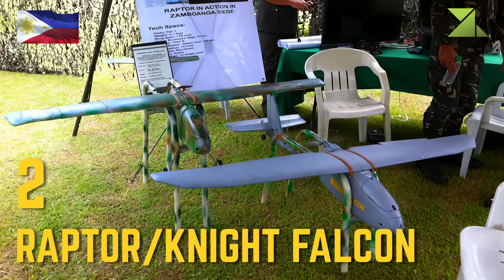Review of All Armed Forces of the Philippines Equipment / Quantity of All Equipment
The Armed Forces of the Philippines are the military forces of the Philippines. It consists of three main service branches; the Army, the Air Force, and the Navy. The President of the Philippines is the Commander-in-Chief of the AFP and forms military policy with the Department of National Defense, an executive department acting as the principal organ by which military policy is carried out, while the Chief of Staff of the Armed Forces of the Philippines serves as the overall commander and the highest-ranking officer in the AFP.
    Founded under the National Defense Act of 1935, while tracing its roots to the Philippine Revolutionary Army, the AFP has played an integral part in the country's history. The AFP has also been involved in various conflicts, such as combatting rebellion against the Communist Party of the Philippines and its attached organizations, the New People's Army and the National Democratic Front of the Philippines, and operations against local Islamic terrorists in Mindanao. The AFP has also been part of various peacekeeping operations around the world, as part of its contribution to the United Nations. At present, military service is entirely voluntary.
    As a result of the diminished number of active communist rebels and jihadist groups in the 2020s, the AFP has been shifting its primary focus from handling internal threats such as insurgency and local terrorism to defending the Philippine territory from external threats.

00:00 *NEW GAME*
00:37 *ARMED FORCES OF THE PHILIPPINES*
00:43 *PHILIPPINE ARMY*
00:51 - Light tank
01:07 - Tank destroyer
01:23 - Fire support vehicle
01:39 - Reconnaissance vehicle
01:55 - Infantry fighting vehicles
02:27 - Armored personnel carriers
03:15 - MRAP
03:31 - Armored light tactical vehicle
04:03 - All-terrain vehicles
04:27 - Light utility vehicle
05:23 - Trucks
08:03 - Command vehicle
08:27 - Engineering vehicles
13:39 - Field artillery
14:35 - Self-propelled howitzer
14:51 - Mortar carrier
15:07 - Aircraft
15:55 - Helicopters
16:19 - UAVs
17:39 - Watercrafts
18:51 *PHILIPPINE AIR FORCE*
18:59 - Combat aircraft
19:31 - Reconnaissance aircraft
19:47 - Transport aircraft
21:07 - Helicopters
22:35 - Trainer aircraft
23:07 - UAVs
23:39 - Air defense
23:55 - Radar
24:35 - Armored personnel carriers
24:51 *PHILIPPINE NAVY*
24:59 - Frigate
25:15 - Corvette
25:31 - Offshore patrol vessel
26:03 - Landing platform dock
26:19 - Logistics support vessel
26:35 - Landing ship tank
26:51 - Landing craft
27:55 - Littoral patrol vessel
28:19 - Missile/Attack boats
28:35 - Coastal patrol craft
28:59 - Patrol boats
29:39 - Auxiliary ships
30:51 - Miscellaneous surface assets
31:23 - Aircraft
32:03 - Helicopters
32:35 - UAV
32:51 – Radar
33:07 *PHILIPPINE MARINE CORPS*
33:15 - Armored vehicles
33:47 - Light utility vehicle
34:43 - Trucks
36:03 - Towed howitzer
36:35 - Anti ship cruise missile
36:51 - Anti-aircraft guns
37:31 - UAVs
38:03:- Watercraft
38:35 *PHILIPPINE COAST GUARD*
38:43 - Patrol vessels
39:31 - Fast patrol boat
39:47 - Patrol crafts
40:11 - Support vessels
40:43 - Minor maritime assets
41:47 - Aircraft
42:11 - Helicopters
42:27 - UAVs
42:59 *PHILIPPINE NATIONAL POLICE*
43:07 - Armoured personnel carriers
43:39 - Armored tactical vehicle
44:03 - Cars
46:19 - Vans
47:15 - Buses
47:39 - Trucks
48:35 - Amphibious ATV
48:51 - Motorcycle
49:47 - Aircraft
50:03 - Helicopters
50:27 - Watercraft
51:31 *FUTURE EQUIPMENTS*
52:59 *MY BEST ARMY* Part 20: 20-40 ton MRAPs